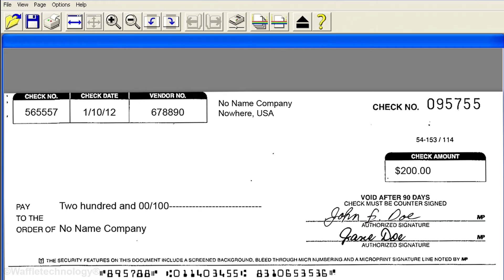ワッフルテクノロジー®を装備したキャノン小切手転送清掃カード| How to Clean a Canon Check Transport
このワッフルテクノロジー®清掃カードは、キャノン CR-25、CR-55、CR-135i、CR-180、CR-180II、190i小切手転送モデルを保全するために特別に設計されました。このカードを定期的に使用すると、あなたの小切手転送の性能が設計された通りに維持出来ます。この優れた清掃カードは、キャノンにより、キャノン製小切手転送モデルの全てに使用する唯一の商品として認められています。この商品を週に一度または小切手を2,000枚スキャンする度に使用して下さい。

この商品を使用して、キャノン CR-25、CR-55、CR-135i、CR-180、CR-180II、190i小切手転送機を清掃して下さい。